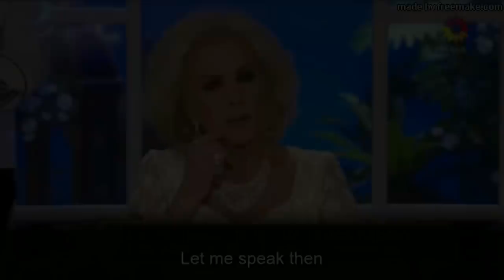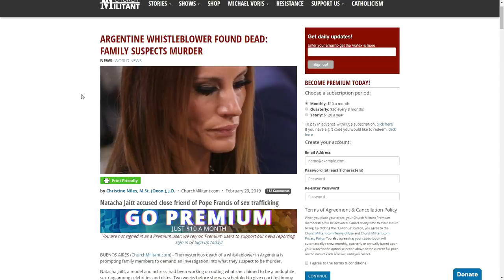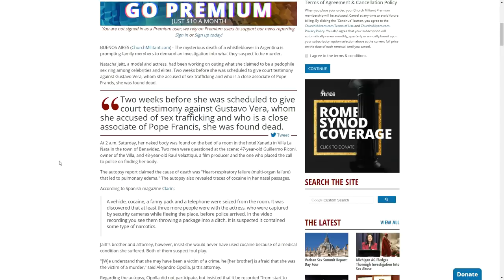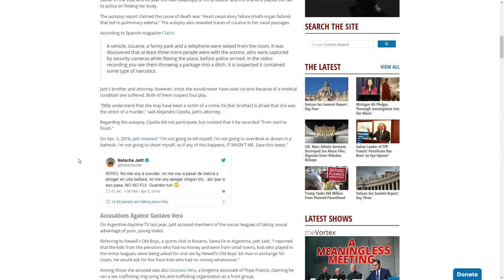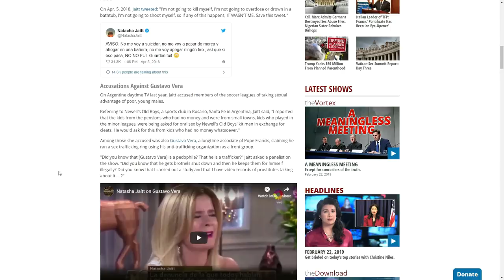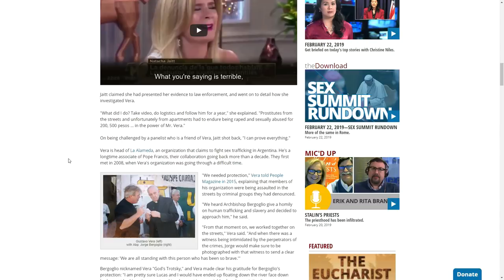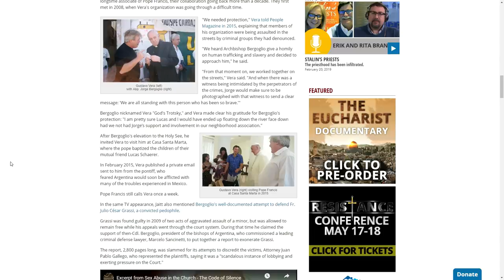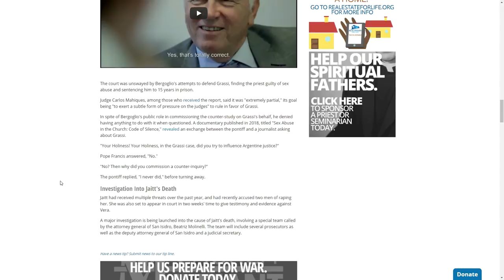The Death of Natacha Jaitt and The Allegations Against Gustavo Vera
An explosive story has emerged from Argentina involving Pope Francis, a dead (former) "adult" film star, and one of Francis's close allies.

+JMJ+